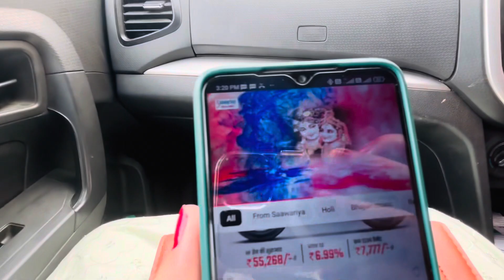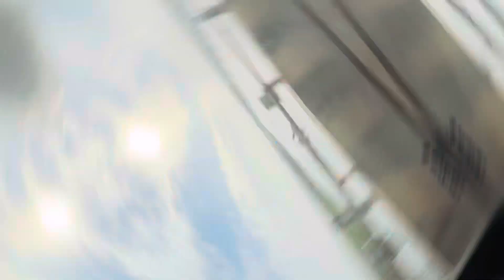Siri, Dham Bindavan March, Ke Mahine ka Hall ￼ 2024 ￼ main sabse Jada Bheed Umri ￼￼